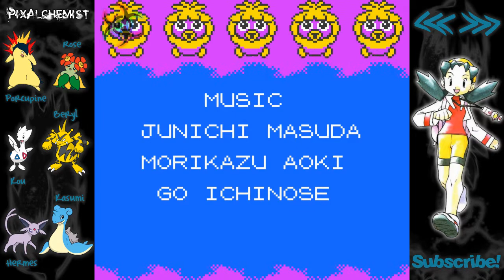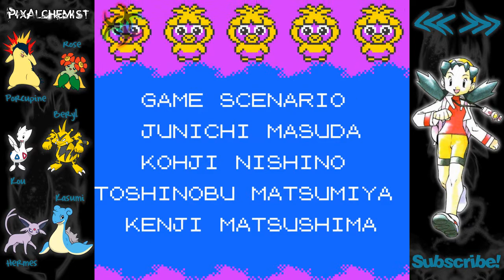Let's Play Pokémon Crystal (Part 68) - End of the Beginning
Herr herr do you get it?

So yeah taking a break from Pokemonz stuff. Some Killing Floor will be up sometime. I'm kinda sick atm so I'm not sure when.